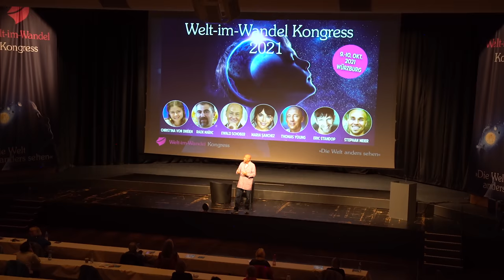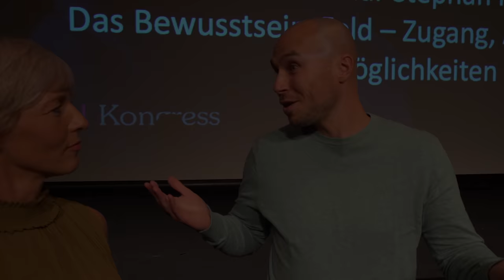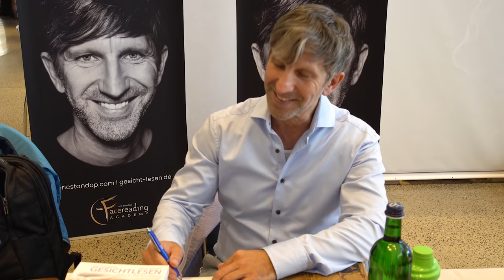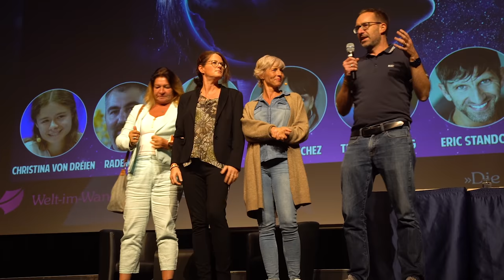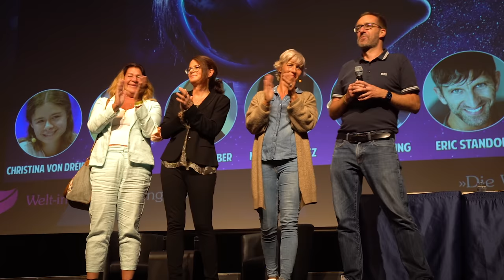Christina von Dreien, Thomas Young, Prof. Dr. Sven Voelpel & mehr - Welt im Wandel Kongress 2021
Am 9. und 10. Oktober 2021 konnten wir den Welt im Wandel Kongress 2021 mit reduzierter Besucherzahl unter den damaligen Bedingung (3G und ohne Maskenpflicht am Platz) im Congress Centrum Würzburg durchzuführen. Jetzt möchten wir noch vielen mehr Menschen auf diesem Wege diese wertvolle Vorträge und Interviews und das Kongress-Erlebnis nach Hause bringen. Folgende Top-Referenten sind diesmal mit dabei: Christina von Dreien (Spirituelle Bestseller-Autorin), Rade Maric (Heiler & Parapsychologe), Ewald Schober (Erfolgscoach), Thomas Young (Weisheitslehrer und Bewusstseinsforscher), Eric Standop (Gesichtsleser), Maria Sanchez (Traumatherapeutin & spirituelle Lehrerin), Dr. med. Milan Meder (Facharzt für Kinderpsychiatrie), Prof Dr. Sven Voelpel (Altersforscher), Dr. Norbert Kriegisch (Ganzheitsmediziner), Stephan Meier (Bewusstseinsforscher), Dr. Gerd Reuther (Mediziner & Erfolgsautor) und die Dunkelfeld-Expertin & Heilpraktikerin Sabine Linek. Sei dabei!